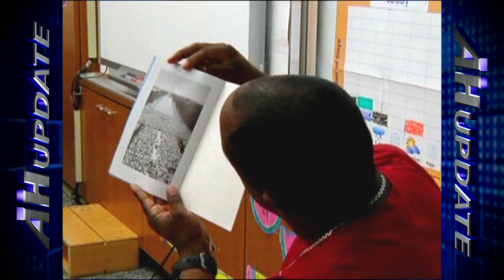Kindergarteners Pay Tribute to Dr. Martin Luther King, Jr.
All Hands Update January 22nd, 2013